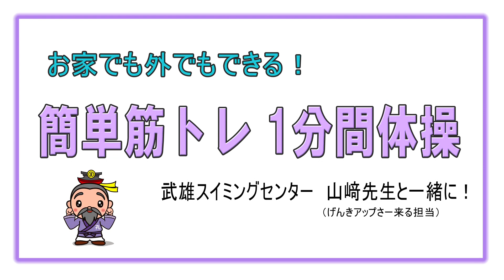簡単筋トレ 1分間体操（佐賀県多久市）